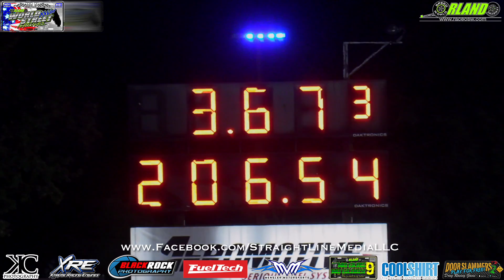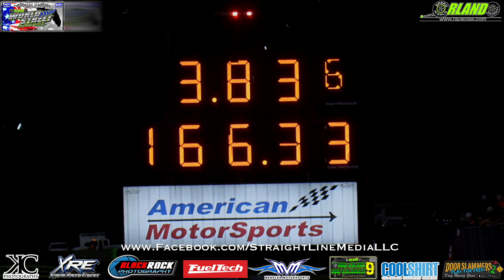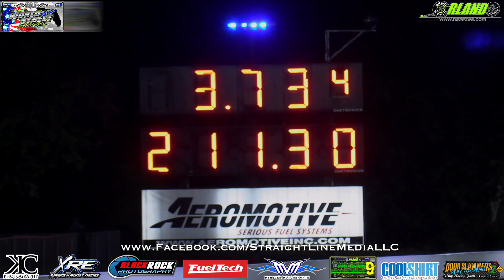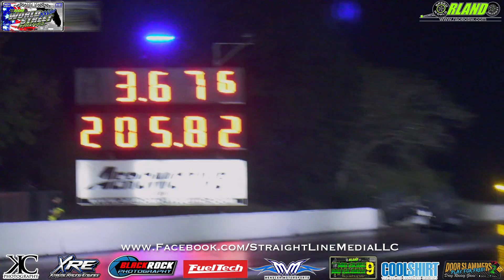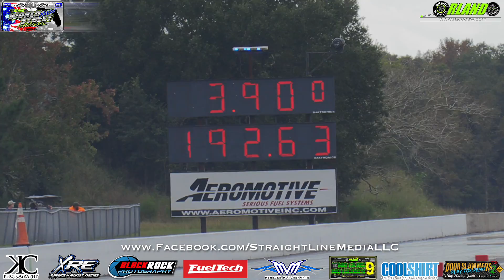World Street Nationals - Promod Qualifying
Complete Promod qualifying from the World Street Nationals!